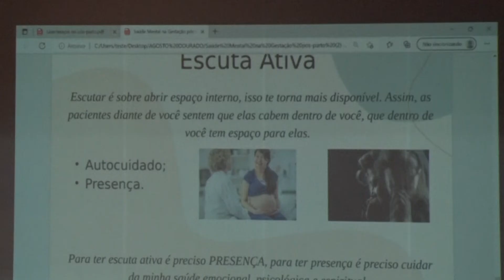CAPACITAÇÃO SAÚDE – AGOSTO DOURADO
Fechando a programação da campanha Agosto Dourado, profissionais de saúde de Poços de Caldas participam de capacitação.